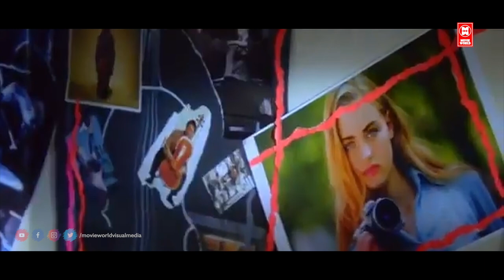എന്തെങ്കിലും സംശയമുണ്ടെങ്കിൽ ചോദിക്കണേ | Out Of Syllabus Movie Scenes | Parvathi Thiruvothu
Follow Our Whatsapp Channel Out of Syllabus
Directed by : Viswanathan
Written by : Viswanathan
Produced by : Thekkumuri Haridas / Devadas Mackenchery
Starring         : Arjun Sasi | Niranjana | Parvathy Thiruvothu | Tom George Kolath | Jayakrishnan
Yassar

|| ANTI-PIRACY WARNING ||

*COPYRIGHT PROTECTED*